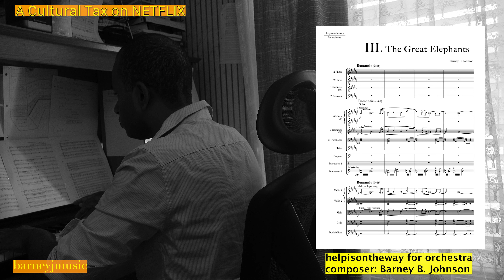Ep.1 Two Reasons Why | A CULTURAL TAX on NETFLIX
My fellow classical artists, enough is enough. We have only lost since the pandemic, and the future is not looking bright.  Are we going to work in banks and offices for the rest of our lives?  We need to start thinking big and bold!  Let's listen together to classical composer Barney B. Johnson talk about the future CULTURAL TAX on NETFLIX.
barneyjmusic is a luxury classical arts company

0:00 Welcome Back!
0:51 helpisontheway for orchestra
1:39 The State of the Classical Arts in America
2:12 Prosperity for Classical Artists
2:33 A Social & Moral Catastrophe
3:05 The Classical Arts Alternative
3:50 Wellness & The Classical Arts
4:08 Equity & The Cultural Tax
4:28 Loving Wages for Classical Artists
4:39 Regional & Local Arts Companies
4:47 Companies that Profited Under the Pandemic
5:14 Royalty Wages for Classical Artists
5:27 A Cultural Tax on NETFLIX
5:39 Corporate Responsibility & The Cultural Tax
5:49 How much will they PAY?